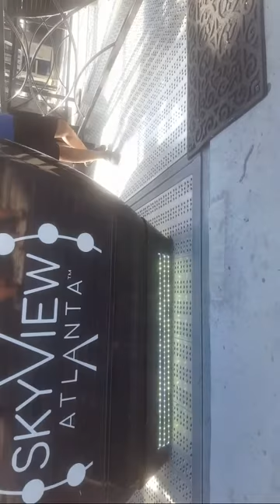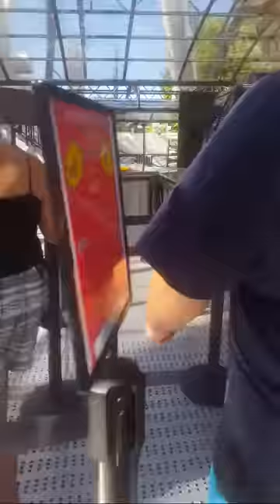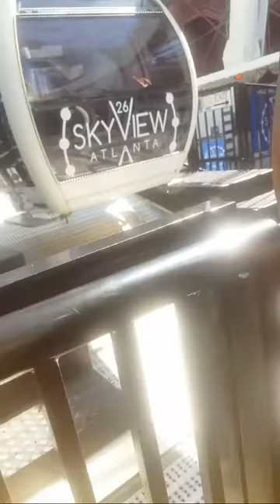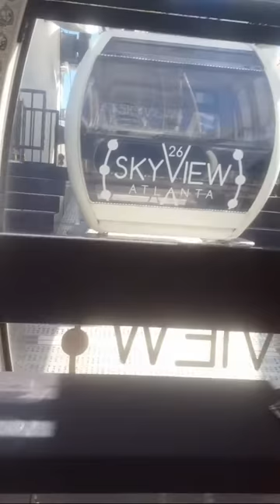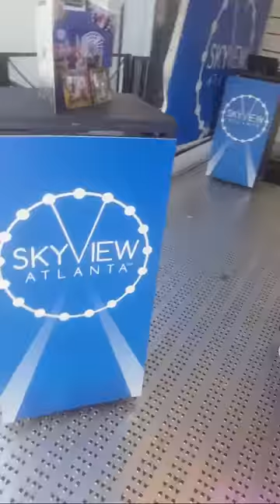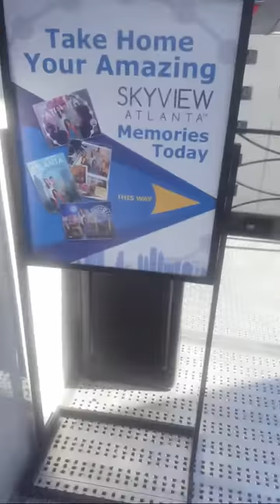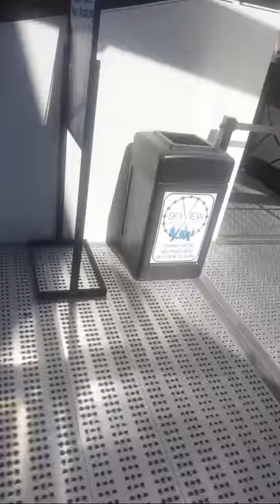We're Gonna Ride The Ferris Wheel!!!